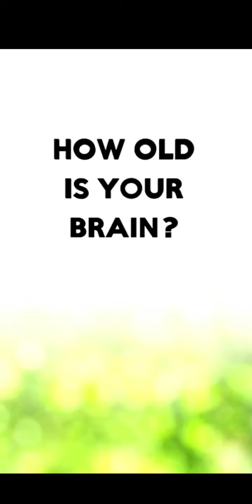Tom gold run pog!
bruh wut do batterys do?